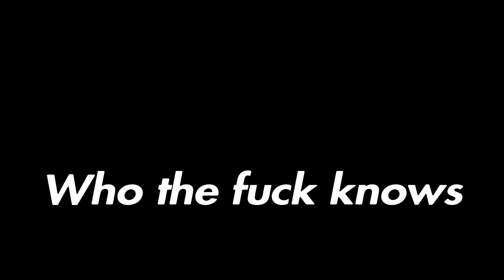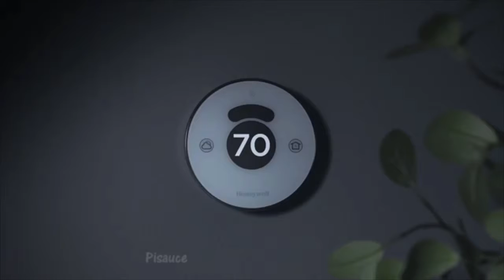The BIG Dolan Dark clone compilation #2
Some of these bad boys have watermarks but it's still my shit

A